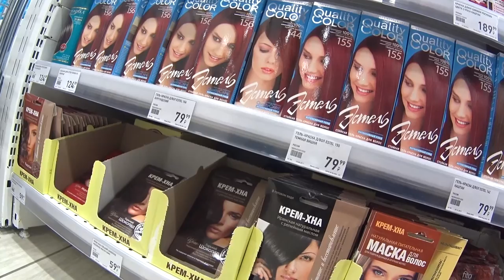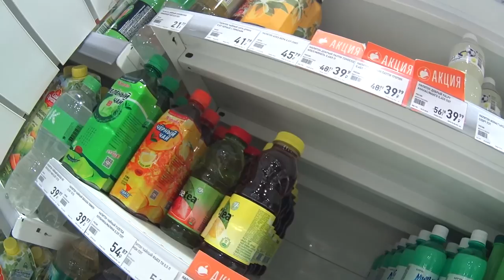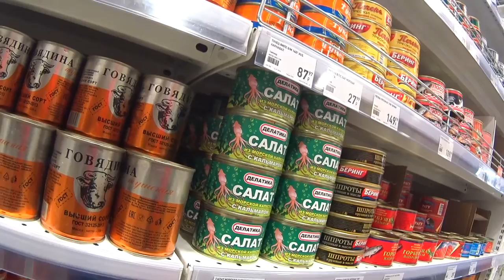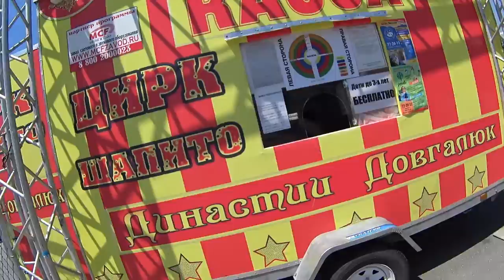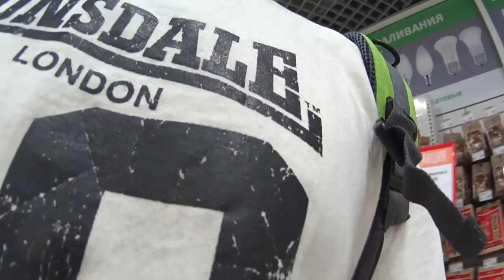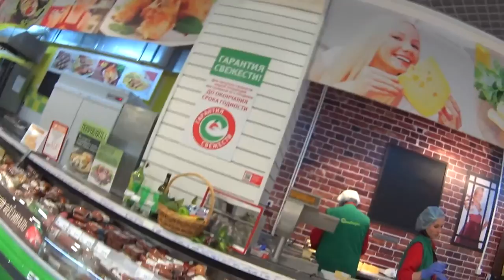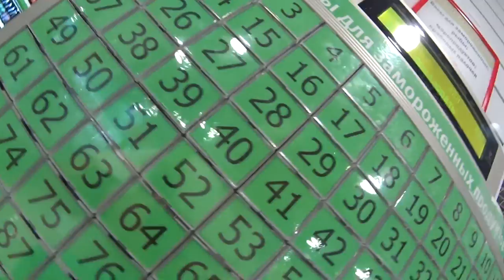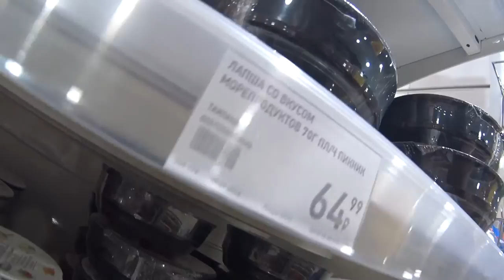приборохлился 2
на маём конали вы удитете мои влоги и мини фильмы сомной:)

приборохлился в магозине сам бери